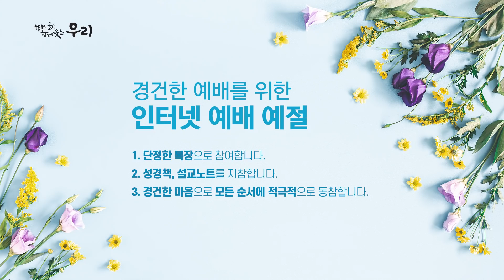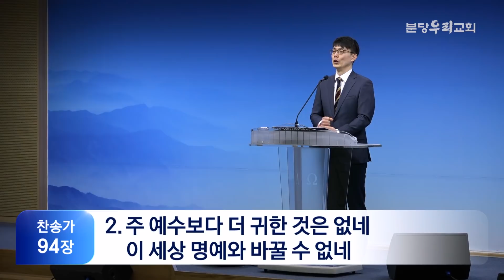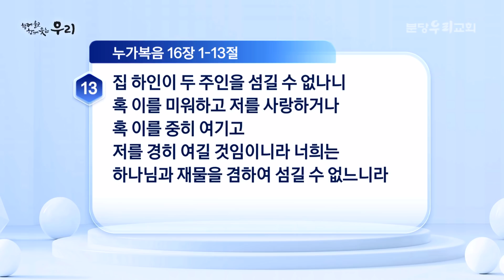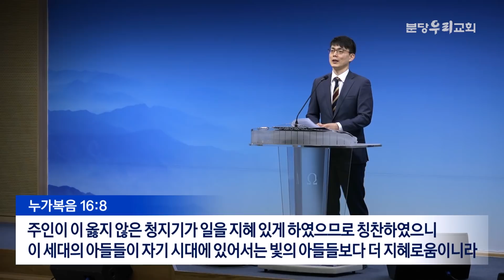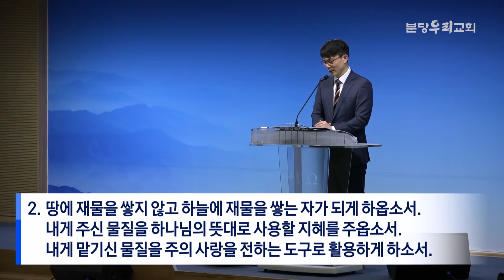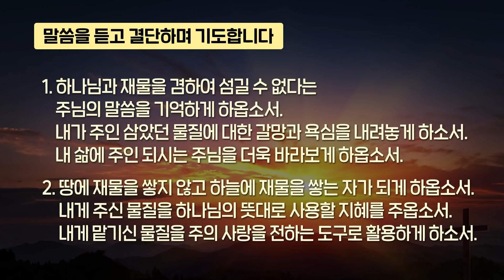2021-02-19 (금) | 돈으로 영원한 친구를 사귀라 | 누가복음 16:1-13 | 은주성 목사 | 분당우리교회 새벽기도회